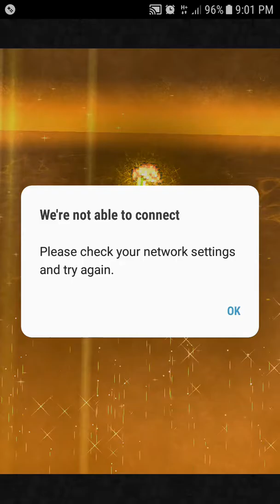FFRK Global - Dissidia A brush with Heroes- Squall Apocalypse +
Don't think i needed protect and Shell here I knew his attacks ignored wall think maybe protect and shell too. You can't use debuffs so just bring lots of party buffs and any characters with en element to take advantage of the fact he is weak to all elements.

RW - t6uG Shuriken Storm